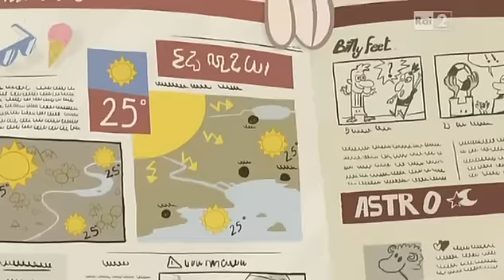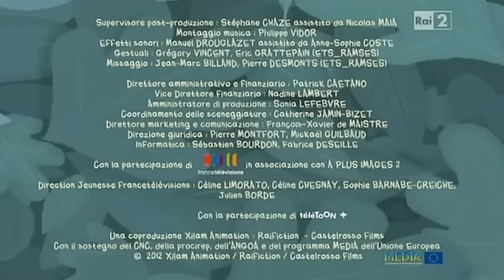Floopaloo Summer Camp 1x34 Il giorno piu' lungo